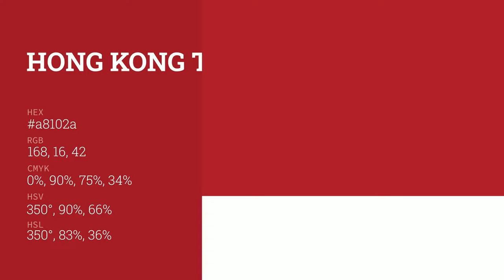Hong Kong Taxi color a8102a hex color - Red color - Cool color a8102a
What color is Hong Kong Taxi ? a8102a hex color - Red color - Cool color a8102a

Hex a8102a Color Code is also known as Hong Kong Taxi color.